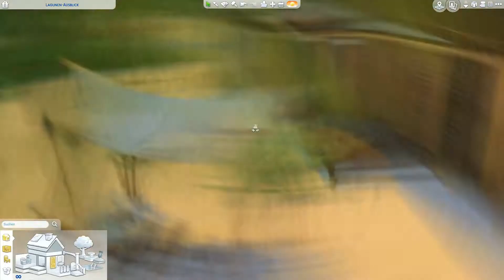Die Sims4 - Let's Build: modern beach house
Nach langer Zeit mal wieder ein Sims4 Speedbuilding. Viel Spaß beim Schauen :)